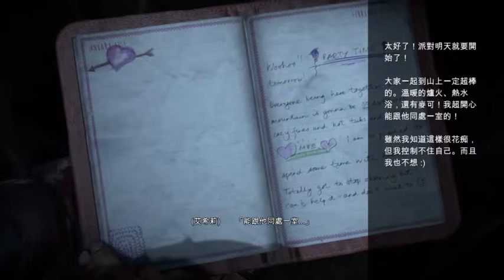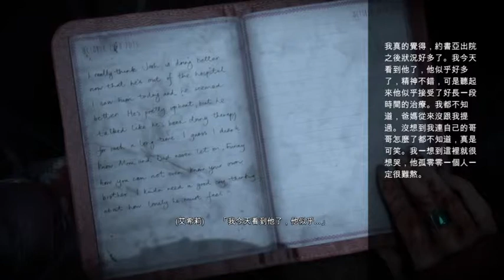直到黎明 該死的陷阱!